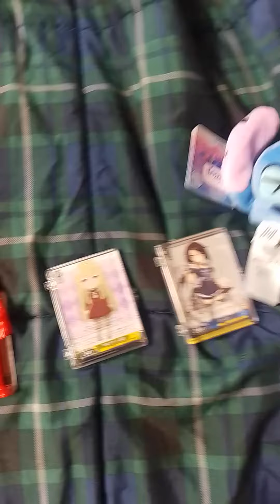Nerf Optimus Prime Blaster, Kingohger Kuwagata Ohger, Anime trading card, Emoji Stitch, Santa Mouse